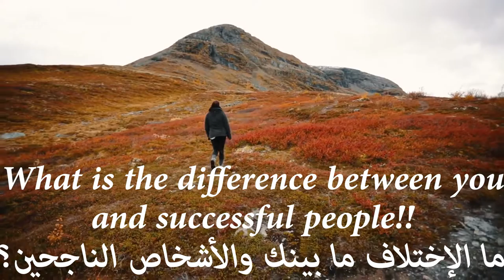Never give up (motivational video)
ومتنساش تقولنا رأيك فى التعليقات،،،
وتشارك الفيديو لو عجبك ، علشان تفيد غيرك،،
ولو تعرف حد شايفه مثل أعلى ليك...
ونفسك تكون زيه فى يوم من الايام...
تقدر تقولنا عليه...
علشان يستفاد غيرك من الحاجات ال عملها